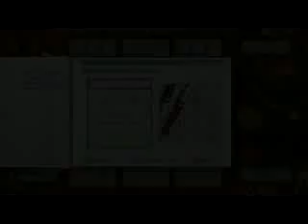Buku Sudoku XBLA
- Experience the excitement of the world's hottest number game sensation! Buku Sudoku™ takes the pen-and-paper puzzler high-tech with HD graphics, helpful tutorials, single- and multiplayer game modes, multiple grid sizes, and the option to display hints, highlight errors, undo moves, and even solve puzzles. 1,200 puzzles give you plenty of opportunity to challenge your own brain, play cooperatively with friends, race head-to-head to see who can complete a board first, or compete in the new battle mode, where completing a line, row, or square will remove numbers from your opponent's board. It's Sudoku however you like to play it!